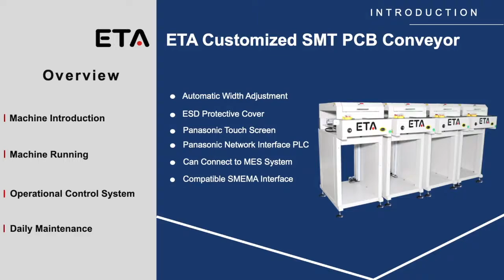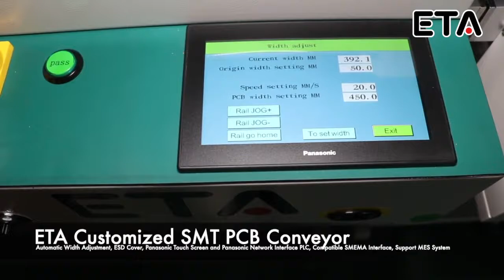I.C.T Customized Inspection SMT PCB Conveyor with Panasonic Interface PLC [ Get a free Quote Today ]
I.C.T Customized Inspection SMT PCB Conveyor with automatic width adjustment, ESD protective cover, Panasonic touch screen and Panasonic network interface PLC, can connect to MES system function.